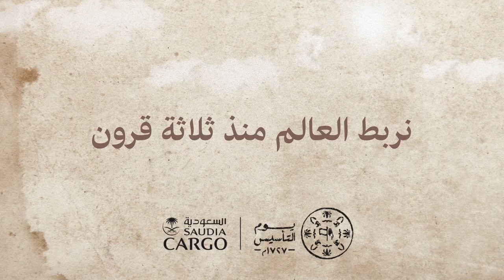Connecting the world - Saudi Founding Day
Yesterday’s caravans are today’s tradelines 🐪. Inspiration from our noble past propels us to go the extra mile. ✈️

هذه الأرض المباركة كانت ومازالت محوراً رئيسياً لخطوط التجارة الدولية وحركة البضائع، اعتزازنا بتاريخنا يلهم عملنا في الشحن وخدمة المجتمعات